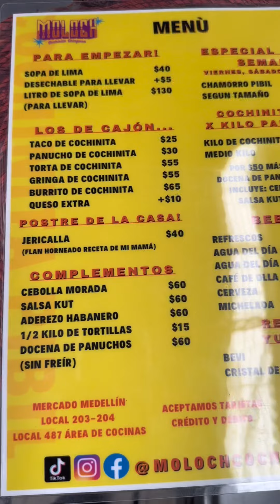Cochinita pibil en el mercado medellin